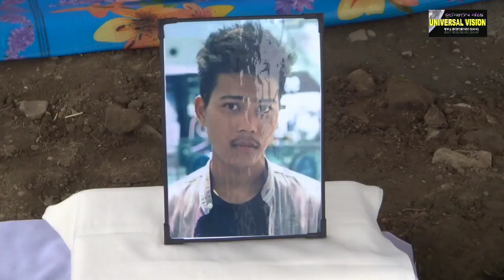Sit In protest against the killing of L. Angamba Ningthoukhong ward no. 14 staged on 16/8/2020